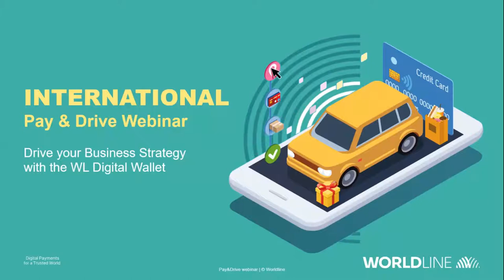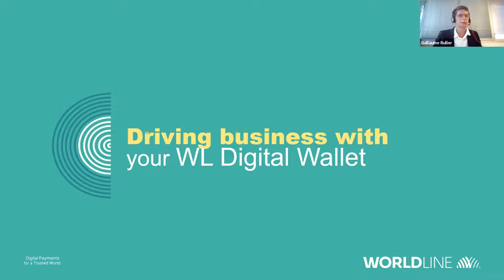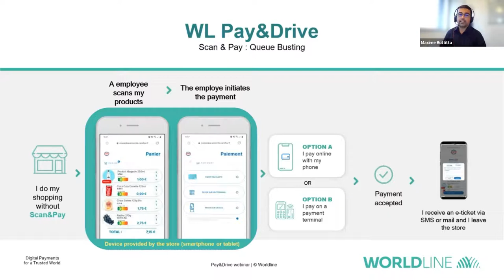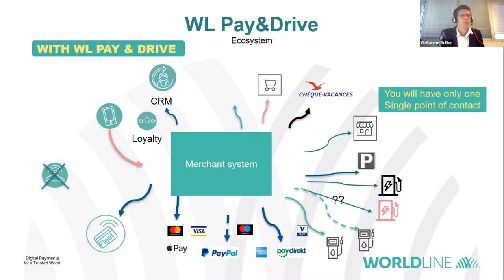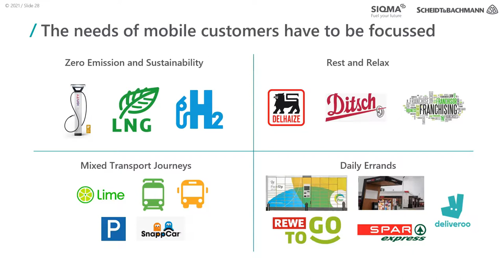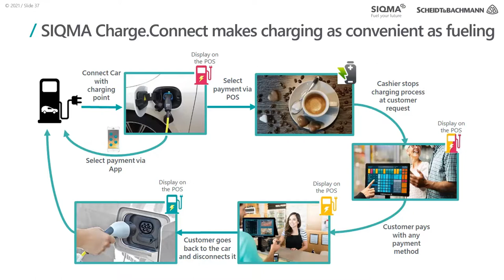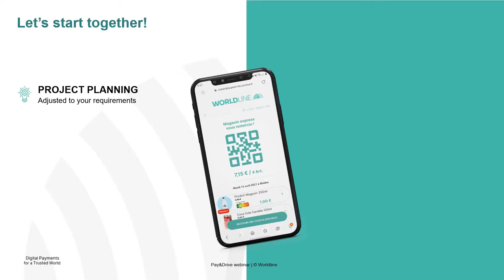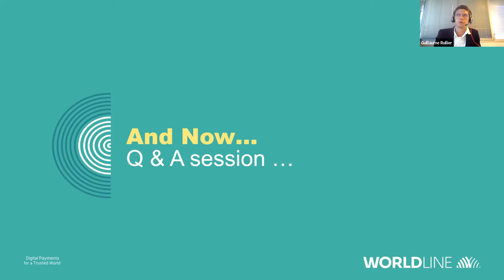WL International Pay&Drive Webinar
Discover our first international Pay&Drive Webinar and get insights from our market experts on Petrol and Energy!

To go one step further, discover our new offer for Petrol & Energy market players